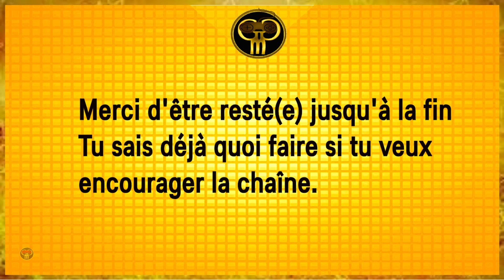DESTINY 2 : LA FORME FINALE - Transmigration (La cité perdue, Bordure) - ep 2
Gameplay DESTINY 2 : LA FORME FINALE